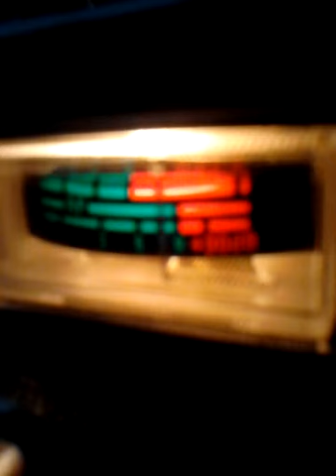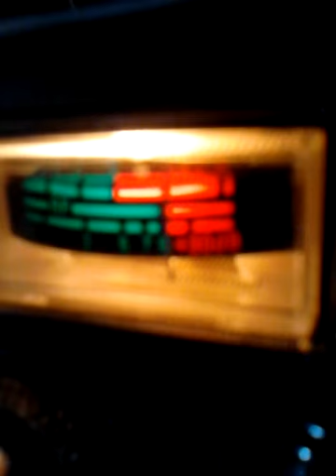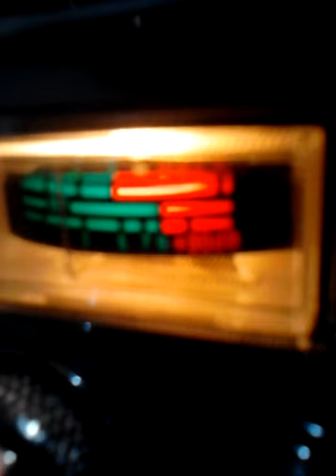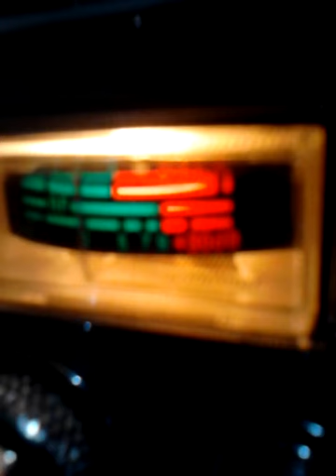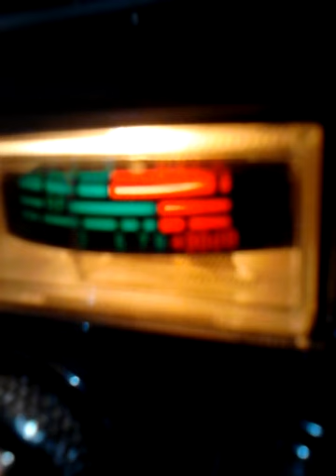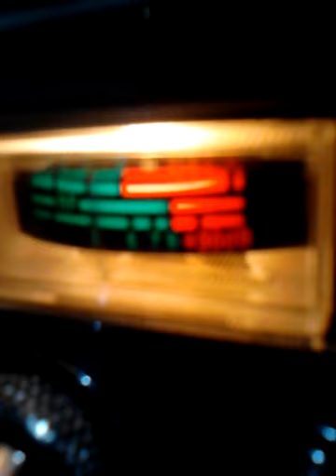December 6, 2013 6:18 AM